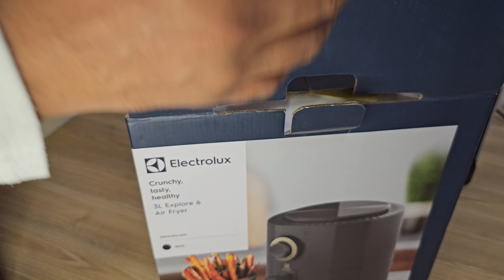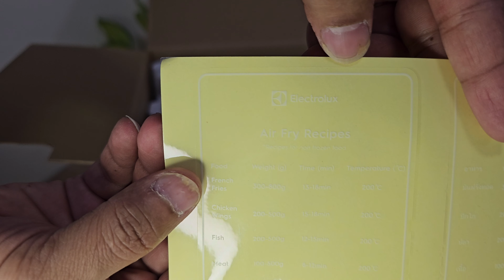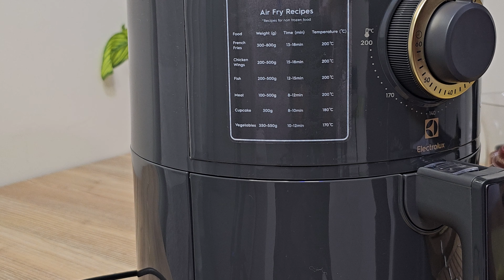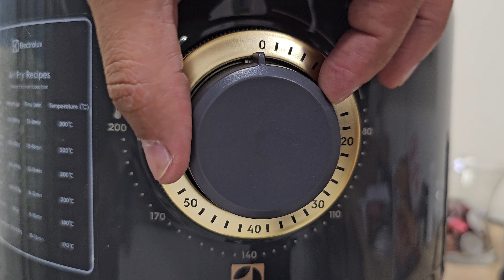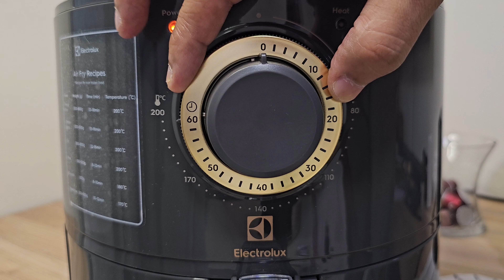Opening and trying My First Air Fryer! | Unboxing and Cooking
In this video, I'm unboxing the air fryer.
In these times, Air fryer is really essential and useful item to have in your healthy lifestyle.
It fulfills and satisfies your food craving while maintaining your healthy diet with less or no consumption of oil.